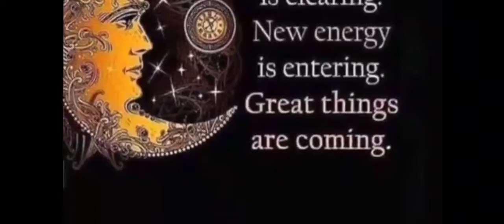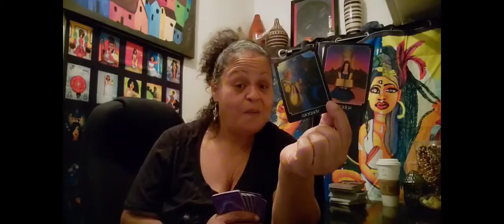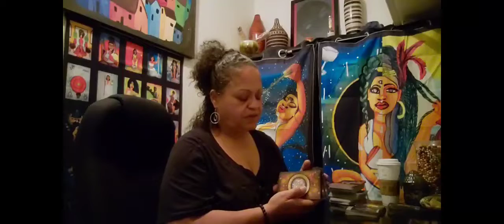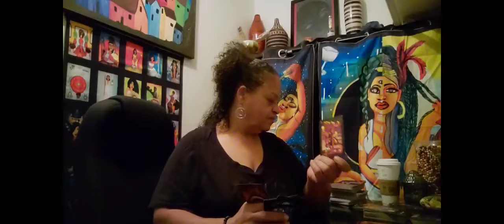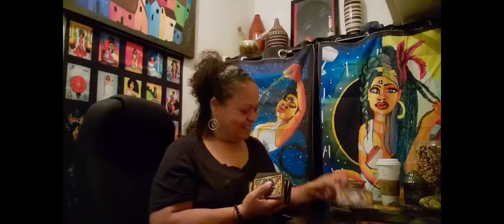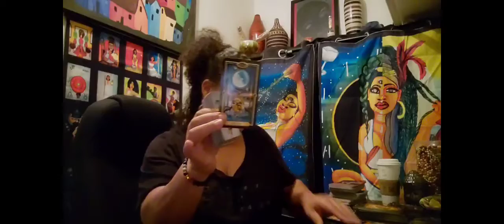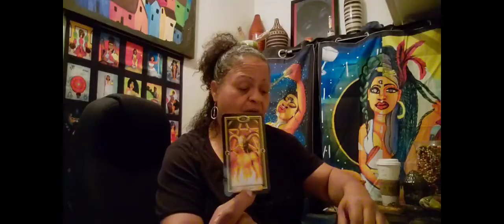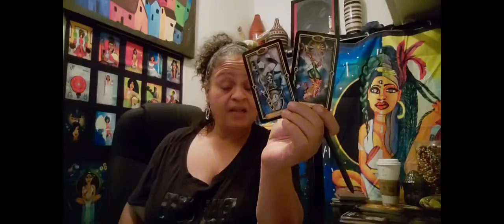Gemini ♊ -I want you but I don't huh? Craziest reading I've ever done🤯 I'm confused🤔😶